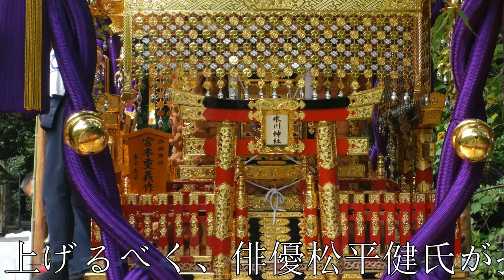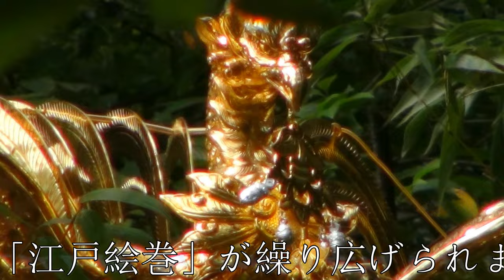平成28年 赤坂氷川神社 例大祭 「宮神輿」 細かい写真ｽﾗｲﾄﾞｼｮｰです。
新宮神輿　四尺有ります、BEAUTYFUL Mikoshi.
( New shrine mikoshi) on a dashi and three floats, Yamato Takeru-no-Mikoto
 Shojo and a monkey. Kiyari and Akasaka geisha accompanied.
 Wakayama Festival confluences
the parade Shogun Yoshimune on a horse back 2 p.m.-3:45
at Akasaka Street. Festival ceremony at Tokyo Midtown 4 p.m.
Hikawa Shrine-Akasaka Dori Street-Tokyo Midtown-Hikawa Shrine.

德川8代将軍吉宗公将軍就任300年を機に、戦後焼失した「宮神輿」を新調します。
また、申年に合わせ、江戸から現存する江戸型山車「猿」も復元し巡行します。
赤坂氷川祭の原型は、宮神輿と江戸型山車の連合巡行にあり、
実にこの組み合わせは、明治以来約100年振りの復活となります。
 　さらに、この祭礼を盛り上げるべく、俳優松平健氏が扮した徳川吉宗公、
吉宗公出身の紀州和歌山からは、約400年続く「和歌祭」の隊列が、
花柳界からは赤坂芸妓衆が附け祭りとして隊列に加わります。
TBSや東京ミッドタウンなど、近代的な街並みを背景に、「江戸絵巻」が繰り広げられます。
 　また、吉宗公ゆかりの紀州和歌山の食材を使い、
赤坂の料理人たちが腕を奮う「食いしん坊将軍祭」も開催されます。
 　氏子地域が一体となった近年では最大規模の祭礼となります。
赤坂氷川神社の祭礼「赤坂氷川祭」は江戸時代から続く伝統の祭り。今年は神社の現社殿を造営した徳川8代将軍吉宗公が将軍に就任して300年の祝いの年にあたり、盛大に開催されます。